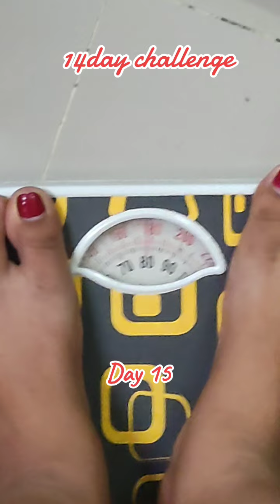I lost 7 kgs after 14 days ❤️😊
I lost 7 kgs after 14days ❤️